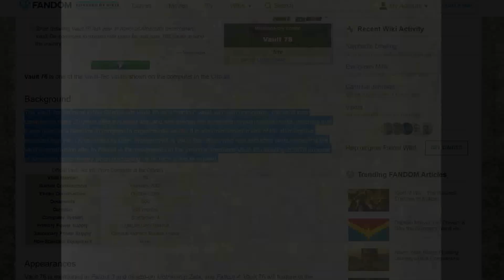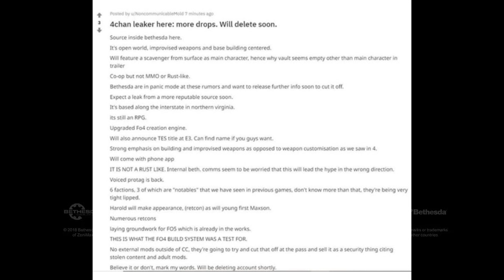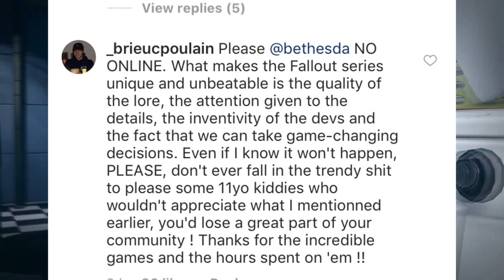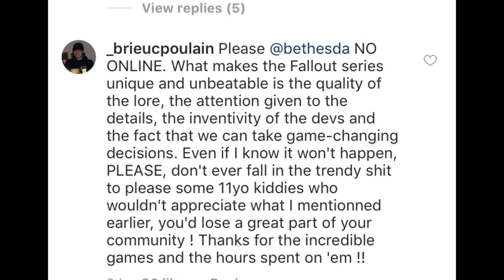About That FALLOUT 76 ONLINE Thing...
My thoughts on the already spiraling rumors about Fallout: 76 being some form of online title.